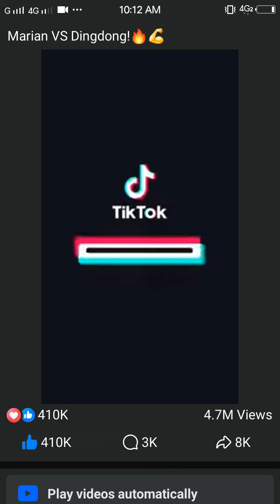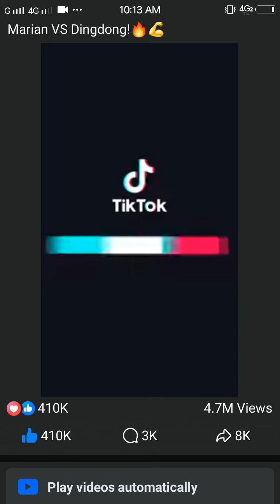Dance Couple Challenge @marian Rivera and Dingdongdantes marianrivera Ding